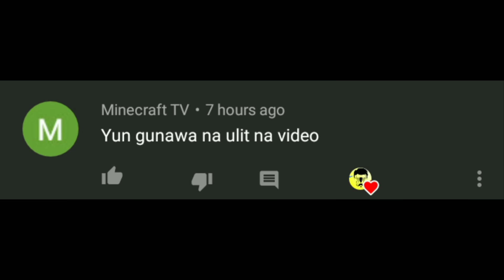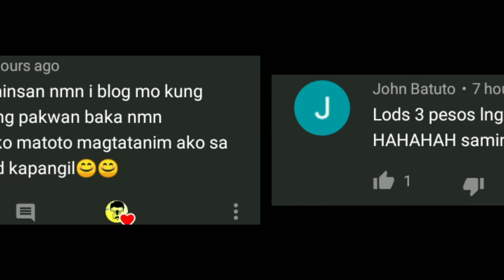DISKARTENG PROBINSYA- PICKING BARUNGRUNG FOR ULAM-MAY HINDI NAKASAMA-WHAT DO YOU CALL THIS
hello mga kaoangil.. hanao muna tayo makakain sa kubo.tara.